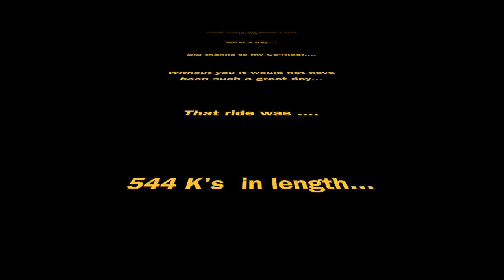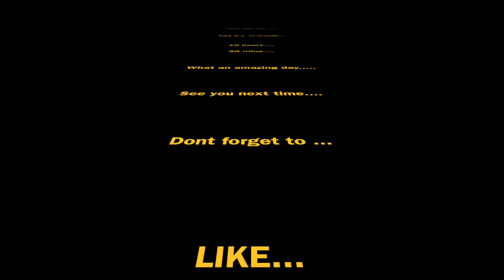Jurassic World Gorge Ride. A ride on the BMW R 1200 GS to find a Dinosaur .....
Episode 3/3. we continue with the epic adventure from Whangarei to Cape Reinga and back to Whangarei. In todays exciting episode, we see the two intrepid explorers go on the hunt for Dinosaurs in a Jurassic World Gorge. Life does not get any more exciting than this.